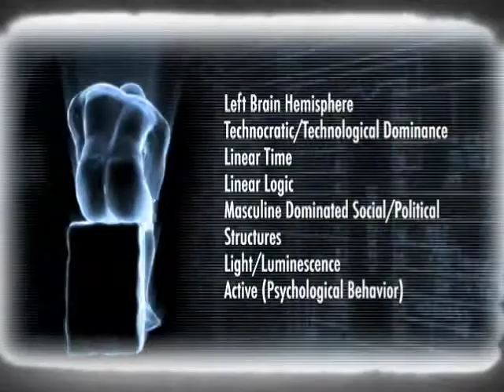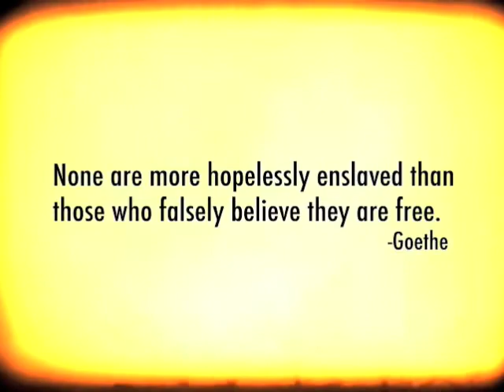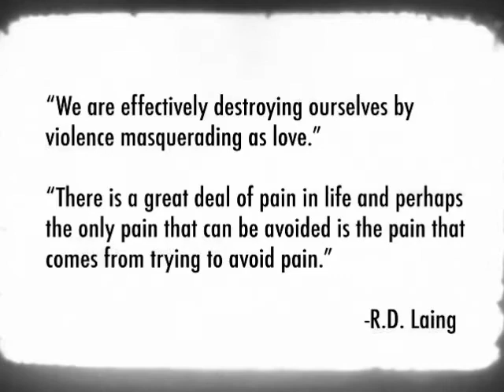KYMATICA - Conversations with Ben: Stewart and Dr. Bruce Lipton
This clip displays view points from both Ben: Stewart and Dr. Bruce Lipton about the true nature of consciousness and it's direct reflection in our physical world, via corrupt government, disasters, wars, terrorism, racism, sexism, conspiracy, animal cruelty, duality, and more...

for high quality versions of KYMATICA and Esoteric Agenda

and sign the mailing list to get involved in the effort to restore freedom to a species enslaved by an unseen force.